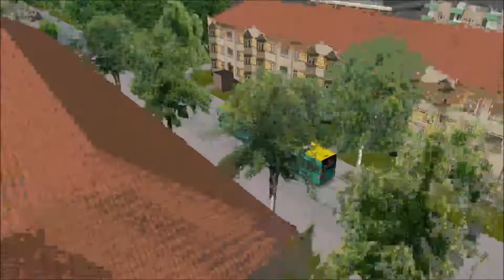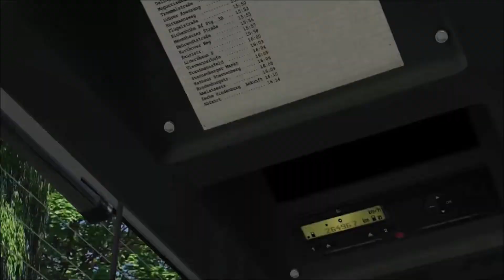Omsi 2 test aufnahme auf Alheim V4